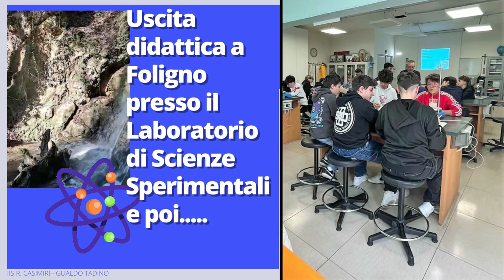Uscita didattica: Foligno presso il Laboratorio di Scienze Sperimentali e alle Cascate del Menotre.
Gli studenti delle classi 1A/B/C in visita a Foligno presso il Laboratorio di Scienze Sperimentali e alle Cascate del Menotre, accompagnati dai docenti Tribuzi, Fidati, Evangelisti e Cencetti
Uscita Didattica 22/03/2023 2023